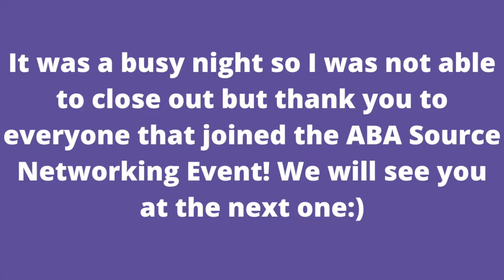Registered Behavior Technician Networking Event Day!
ANNA TURI- RBT AND FOUNDER OF ABA SOURCE
STUDYING FOR YOUR RBT EXAM? GET MORE PRACTICE WITH OUR RBT LIBRARY